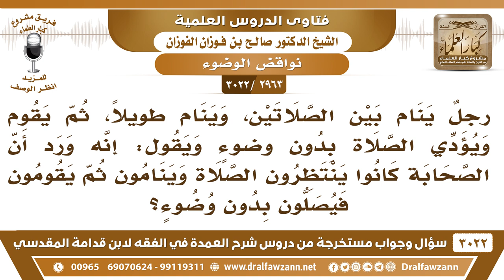[2963 -3022] رجل ينام بين الصلاتين ثم يقوم ويصلي دون وضوء مستدلا أن الصحابة فعلوا ذلك؟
-"[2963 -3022] السؤال: رجلٌ ينام بين الصلاتين وينام طويلاً ثم يقوم ويؤدي الصلاة بدون وضوءٍ ويقول إنه ورد أن الصحابة كانوا ينتظرون الصلاة وينامون ثم يقومون فيصلون بدون وضوء؟
الجَوَابُ: لا حول ولا قوة إلا بالله هذا فاهمٍ غلط، الصحابة كانوا ينعسون وهم جلوس، أما المضطجع والمتكئ على شيء، فإذا نعس يجب عليه الوضوء، لأنه ما يدري عن نفسه، ما يتمكن.
للاشتراك في قناة الشيخ صالح الفوزان

للاستفسار والإقتراحات والدعم
رئيس الفريق
لمشروع كبار العلماء